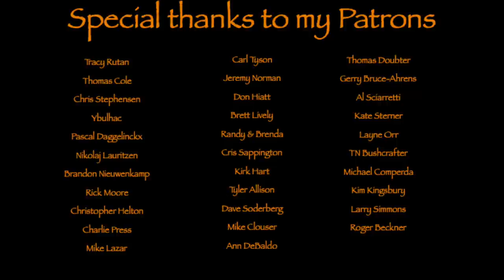Beauty and the Beast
Inn this video I show a daggert that have been used in a movie and my new Kuksa carved from a beautiful burl. I also bakes a bread and have my monthly shout out. Wonderfull day at Cimbrer Camp. Hope you enjoy.

Bags etc.

Tarp-hammock etc.